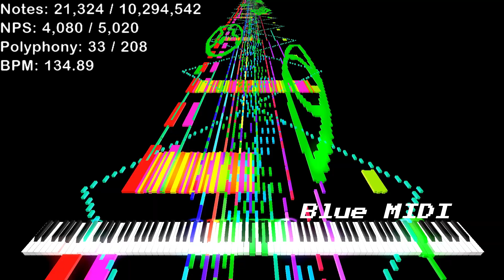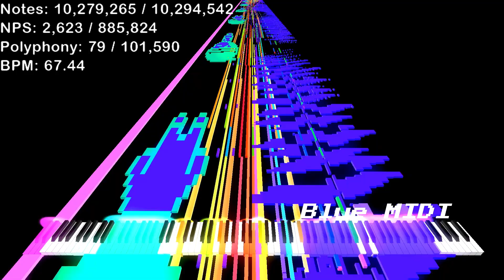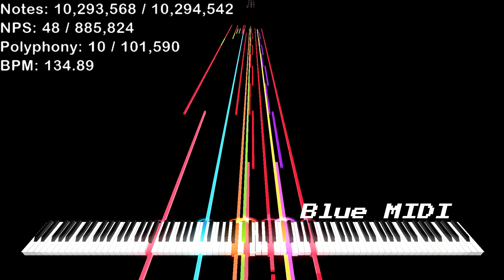[Black MIDI] OMORI OST - My Time - 10 Million Notes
very nice midi
MIDI Made by: Lucas Seth
My Main PC Information:
32 GB RAM DDR5 4800Mhz
Video was rendered with Zenith Modded